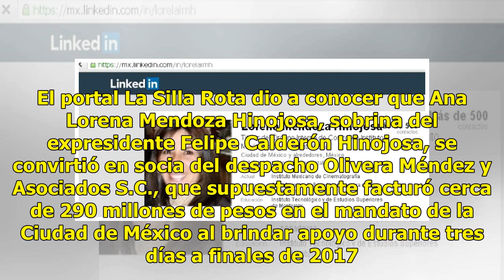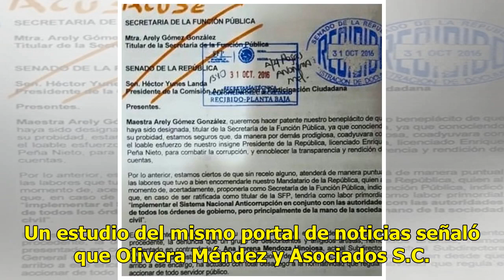Sobrina de Calderón facturó 290 mdp a la CDMX por asesoría de tres días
Un nuevo escándalo rodea a uno de los familiares del expresidente Felipe Calderón Hinojosa. Nos referimos con esto a su querida sobrina. El portal La Silla Rota dio a conocer que Ana Lorena Mendoza Hinojosa, sobrina del expresidente Felipe Calderón Hinojosa, se convirtió en socia del despacho Oliver...